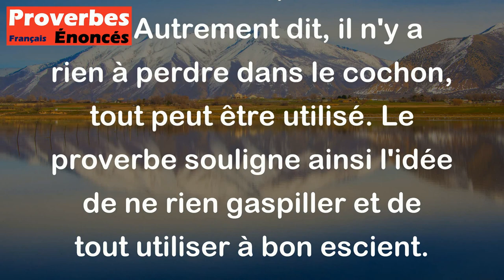Du porc, on ne perd que le cri. - Proverbe Limousin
Ce proverbe Limousin signifie que lorsqu'on abat un cochon pour le manger, on peut utiliser toutes les parties de l'animal à l'exception de son cri. Autrement dit, il n'y a rien à perdre dans le cochon, tout peut être utilisé. Le proverbe souligne ainsi l'idée de ne rien gaspiller et de tout utiliser à bon escient.